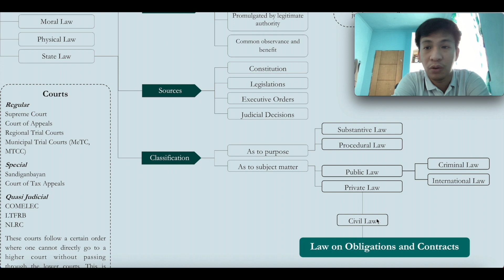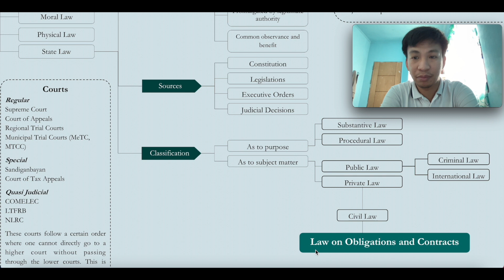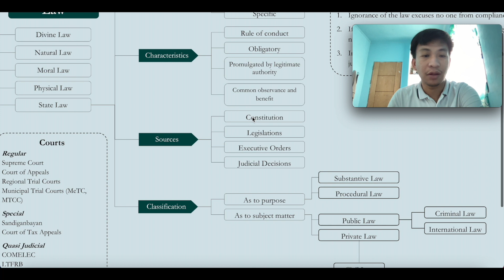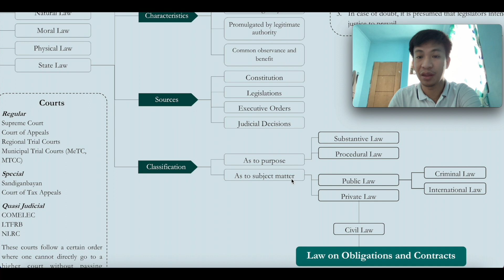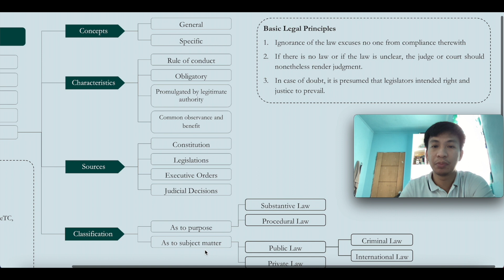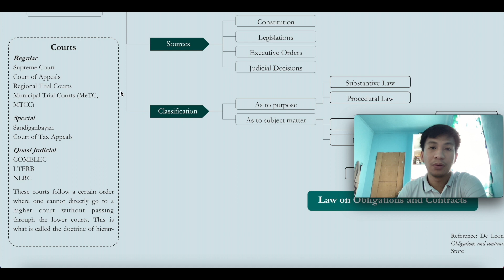Lesson 1: Introduction to Law, Part 3 [Obligations and Contracts]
This video is part of a series of lectures for the law on obligations and contracts under the Public Law Classroom program. Lesson 1, part 3 aims to explore the classifications of law and to pinpoint where Obligations and Contracts lie in the mix.